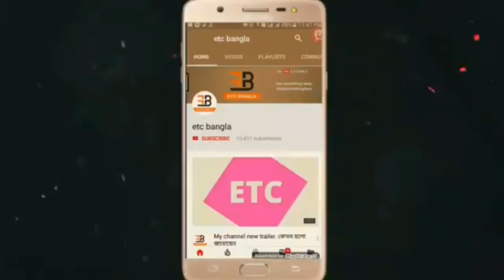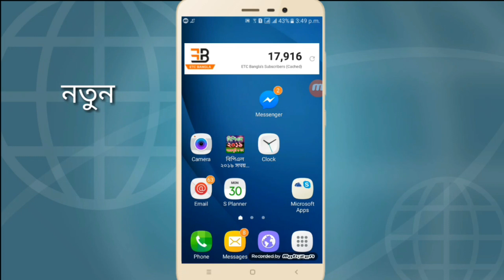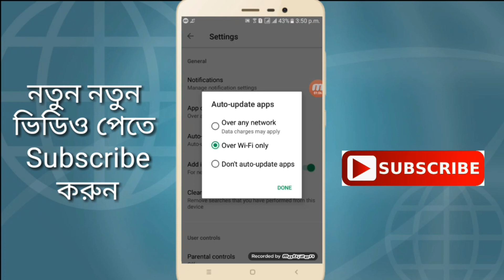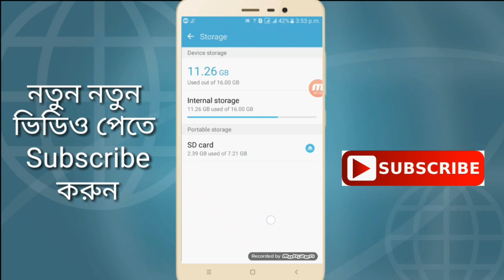Phone Memory জীবনেউ ফুল হবে না ।। Free Up Internal Memory Space।। ETC BANGLA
Hello dear viewers today i am going to show you how to keep free your internal memory space. this is very helpful video for android phone users. and thats a nice tips for keep free phone memory space

 Phone Memory জীবনেউ ফুল হবে না ।। Free Up Internal Memory Space।।

       (IMRAN HOSSAIN)